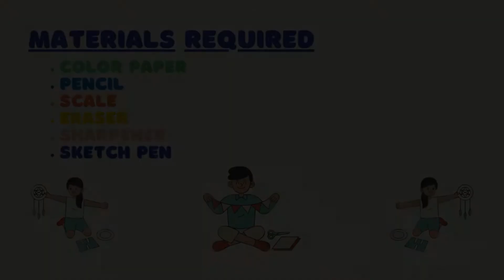How to make Paper Cutting Design-33| Simple and easy kirigami art| Diy kirigami| schoolx36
How to Cut paper and decorate in an easy way is shown for beginners with step by step paper selection, paper folding/paper cutting in How to make Paper Cutting Design-33 | | Simple and easy kirigami art | | Diy kirigami | | schoolx360.

schoolx360 presents Craft for children to help them grow and develop. Here are 5 important areas of child development that you can help your kids practice by doing art and crafts with them at home.

1. Motor skills
When kids use their fingers to manipulate art materials they are developing their fine motors skills as they use those small muscles in their hands. Their bilateral coordination skills improve as they learn to use both hands at the same time.
2. Literacy
Early child literacy skills in art and crafts cover a wide range of areas – from speaking and reading to listening and understanding. When kids make art or crafts they get to talk about their work which develops their communication skills. “Why did you choose that color?” “Tell me about what you made.” They learn new vocabulary from parents and when following verbal instructions they use their listening skills. A skill all parents want our kids to grasp as soon as possible so they can start listening to us.
3. Math Concepts
Kids get to learn about and recognize different shapes, count and sort out their art supplies and even measure out lengths and sizes of art materials. To master math, you need good thinking and problem-solving skills which art and crafts activities help with as well.
4. Creativity
Art allows kids to develop their creativity which is important throughout their lives. By doing something creative, you allow for self-expression and this lets kids express (and cope with) their feelings. It also fosters mental growth in children by providing opportunities for trying out new ideas, new ways of thinking and problem-solving.
5. Quality time / Parent Bonding
Kids just love to spend time with their parents and what better way than to do arts and crafts together! You get to spend quality time bonding with your kids and at the same time, you are creating lifelong memories to cherish. While you are crafting together you get to talk about what you are making and discuss different ideas and subject matters. You can talk about what you think, feel and care about.